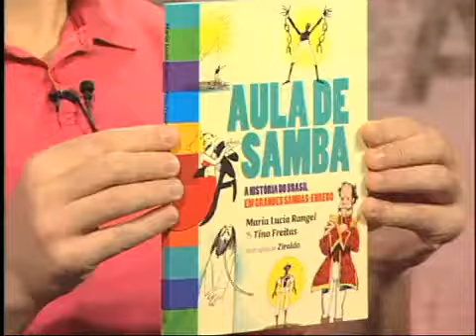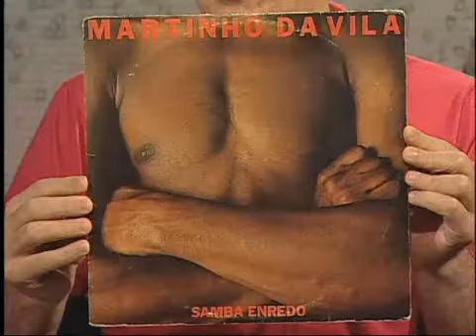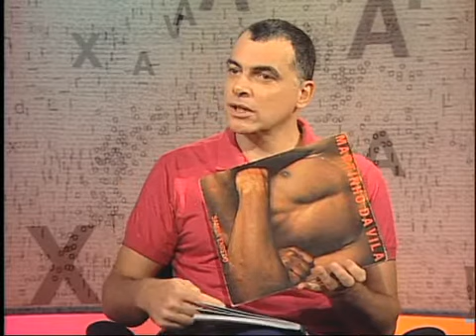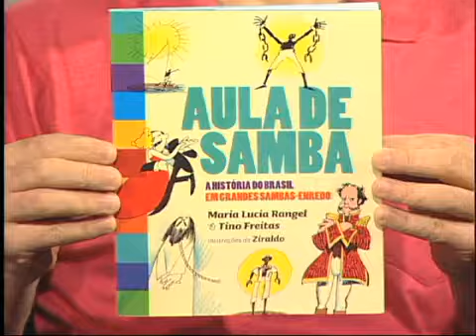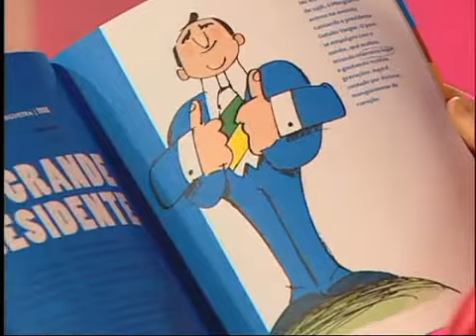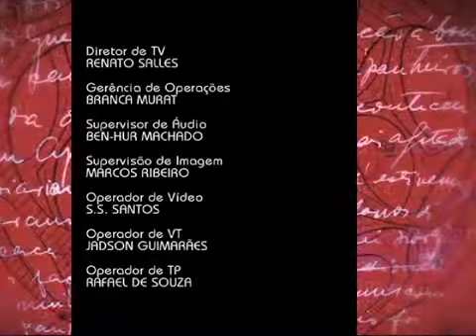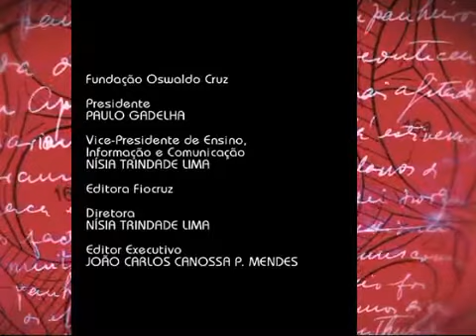Ciência & Letra - Aula de Samba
Ciência & Letra - Aula de Samba: esta edição do Ciência e Letras fala sobre o livro "Aula de Samba". O apresentador Renato Farias conversa sobre o assunto com o idealizador e produtor do livro, Martinho Filho. O livro conta a importância que esses sambas tiveram em sua formação.Por isso, a obra lembra importantes episódios da História do Brasil, nossos heróis e presidentes, mas sempre retratando-os de modo divertido e com muitas curiosidades. Ricamente ilustrado por Ziraldo e por fotografias e pinturas de época, o livro vem ainda acompanhado de um CD com os sambas-enredo interpretados por grandes artistas da música brasileira, como Chico Buarque, Maria Rita, Zélia Duncan, Lenine e muitos outros.

O Ciência e Letras é um programa criado em uma parceria entre a Editora Fiocruz e o Canal Saúde, destinado a amantes de livros em geral. Ele é o resultado de um encontro entre o que se escreve na academia com temas de outros saberes.